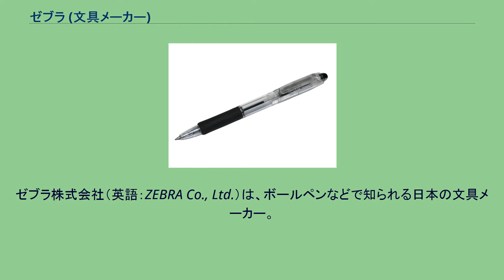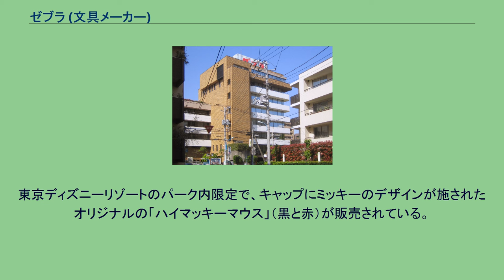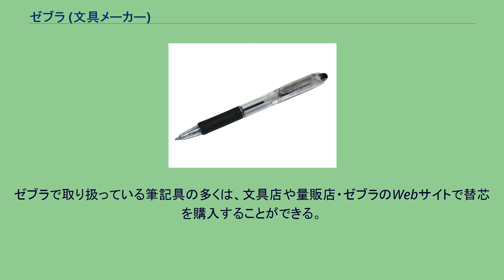ゼブラ (文具メーカー)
ゼブラ株式会社（英語：ZEBRA Co., Ltd.）は、ボールペンなどで知られる日本の文具メーカー。
本社は東京都新宿区東五軒町。
ボールペンでは三菱鉛筆、パイロットコーポレーションと並び日本国内でシェアが高い。
社名「ゼブラ」の由来は、シマウマが団結力のある動物であることから、社員が人の和を持ってシマウマのように団結して会社を支えてもらいたいという理由から。
また、シマウマは漢字で「斑馬」と書き、「王」と「文」の組合わせから成り立っていることも、理由の一つとなっている。
1897年、石川徳松がエンジニアであった松崎仙蔵の協力を得て純国産初の鋼ペン先の開発に成功し、その後「石川ペン先製作所」として発足した。
1914年にはシマウマをデザインしたロゴマークを商標として採用し、「ゼブラペン」ブランドを確立した。
1957年、ペン先に代わる新しい筆記具としてボールペンの開発に着手、1959年に最初の商品「No.5911」を発売した。
1963年には社名を「石川ペン先製作所」から「ゼブラ」へと変更。
その後も3色ボールペン、フェルトペン（ハイマッキー）、シャープペンを合体させたシャーボなどの筆記具を開発している。
1981年には世界で初めてボールペンインクの逆流を防ぐシステム「ツインボールシステム」を完成させ、「DXハード」という商品に採用し発売した。
1996年、先代の社長石川秀明が勲四等瑞宝章を受章。
2014年、世界初のどんなに力を込めても折れないシャープペン「デルガード」を発売。
「芯が折れない」「芯がつまらない」というシャープペンユーザーの二大不満を解消した。
2018年、ペン先や筆記中の振動を極限にまで抑えたボールペン「ブレン」を発売。
2020年6月には累計販売数800万本を記録した。
ゼブラ製のボールペン 多機能ペンとしては、赤・黒・シャープペンシルがロータリー式にどちらの方向にも動く「SHARBO」や、赤・黒・青・緑・シャープペンシルの5機能をコンパクトに収めた「クリップ・オン マルチ」が代表的である。
東京ディズニーリゾートのパーク内限定で、キャップにミッキーのデザインが施されたオリジナルの「ハイマッキーマウス」（黒と赤）が販売されている。
ゼブラで取り扱っている筆記具の多くは、文具店や量販店・ゼブラのWebサイトで替芯を購入することができる。
現在・過去のものを含む。